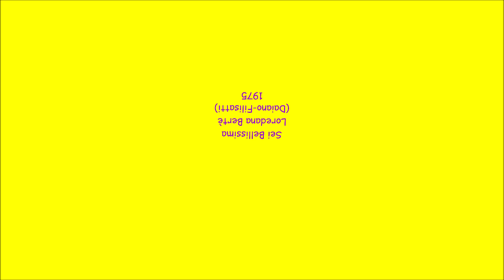Sei Bellissima - Loredana Bertè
Daiano - Felisatti 1975